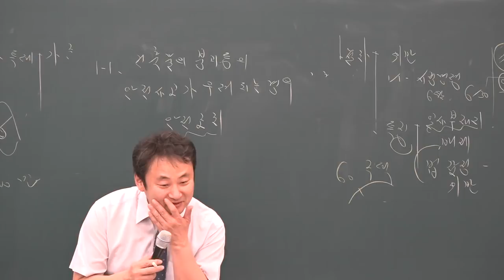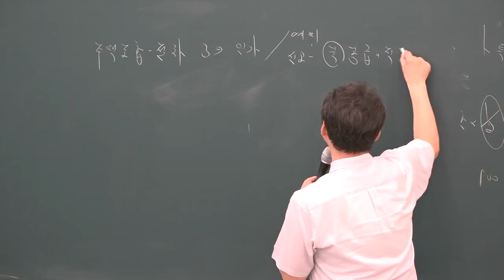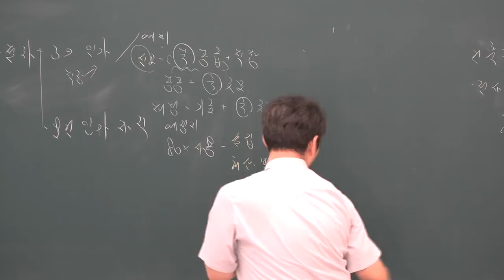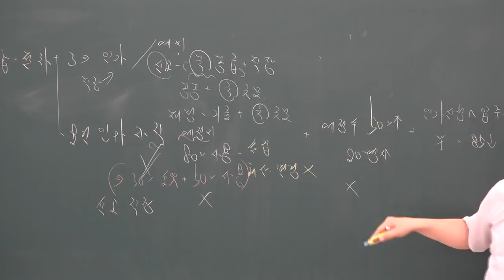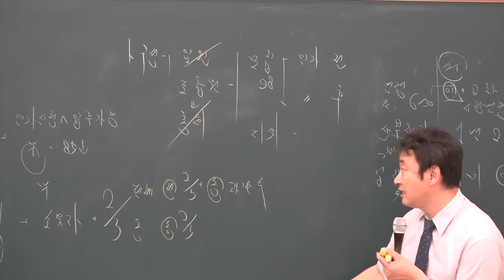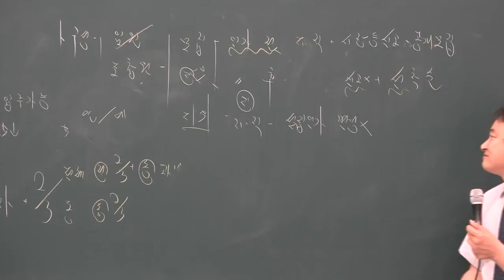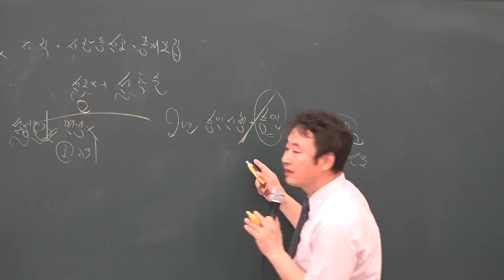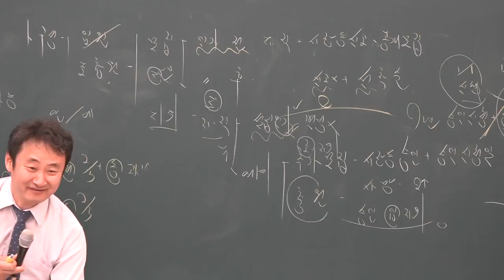[공전무] 2019년 공인중개사 부동산공법 고급이론 4-35